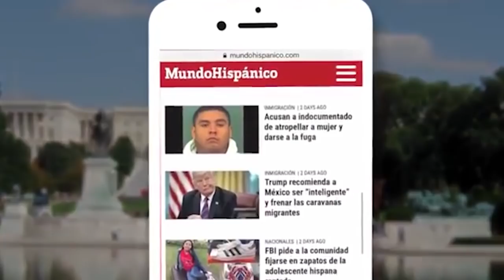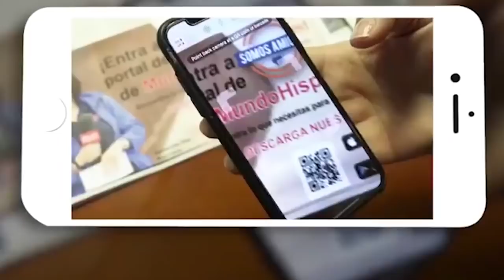Abusó sexualmente y contagió a pequeña de 9 años quien era la sobrina de su novia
Ricardo Correa fue condenado a 11 años de cárcel por violar durante meses de una niña de 9 años sobrina de quien entonces era su novia.

Además de abusar sexualmente de la niña el hombre la contagió con tricomoniasis una enfermedad de transmisión sexual y la cual tiene cura con antibióticos severos.

Un terapeuta infantil ordenó que la pequeña recibiera mucho afecto y cariño por parte de sus seres queridos para ayudarla a superar el trauma.